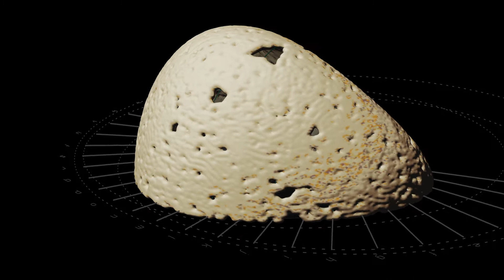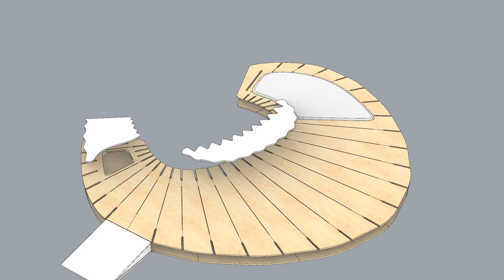Design for Co-Habitation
an explanatory video for the MY-CO X Pavillon @ TinyBe